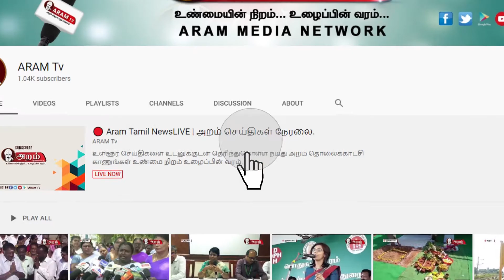திருப்பூர் மார்க்கெட் வியாபாரிகள் கடை அடைத்து உண்ணாவிரதம்